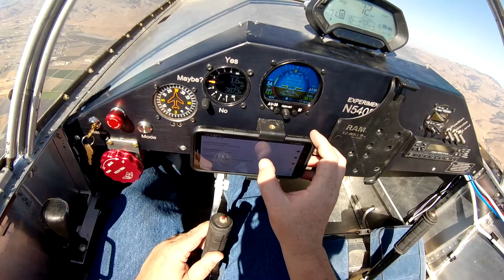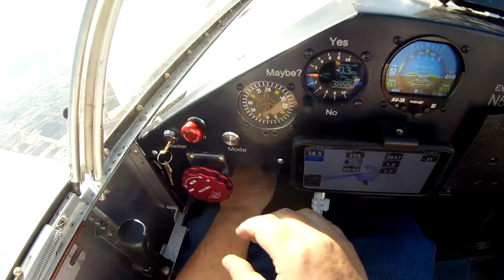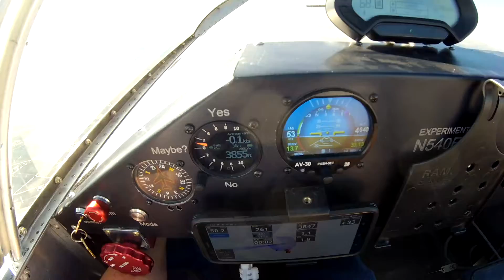Electric Airplane Sonex Xenos racking up the hours. 20210430 091832